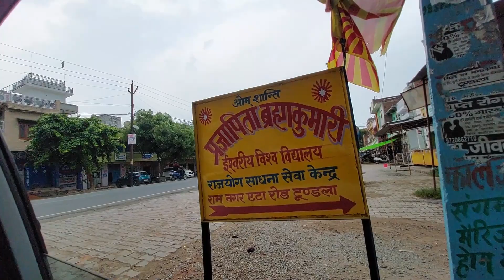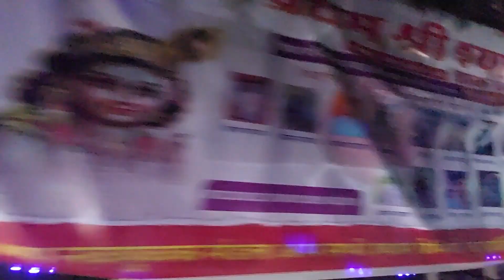NijNiwas 🏠 se Khatushyam Ji 🙏Tak Ka Safar ☺️😂 | Vlog 32 | Life with Aman | Part-1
Guy's Please Do not skip any Part of the vlog , Watch till the end. I hope you really like the video. 😁😁